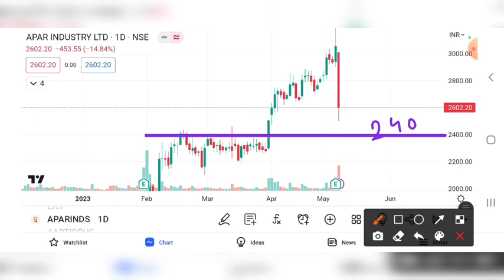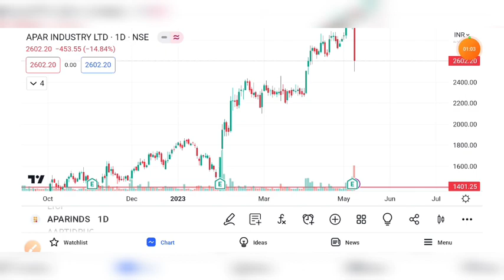APAR INDUSTRIES SHARE CRASH , APAR INDUSTRIES RESULT, APAR INDUSTRIES SHARE LATEST NEWS